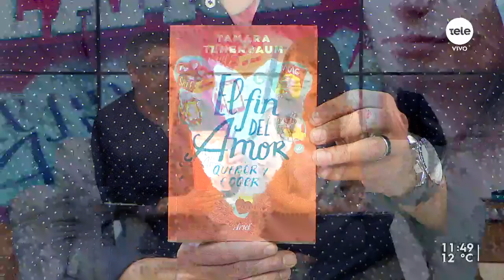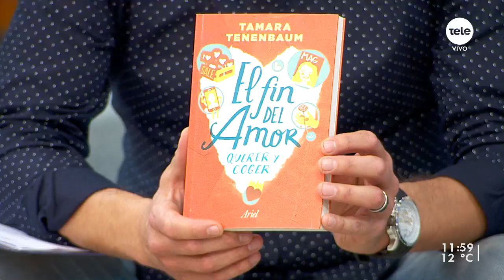Tamara Tenenbaum presenta el libro "El fin del amor. Querer y coger"